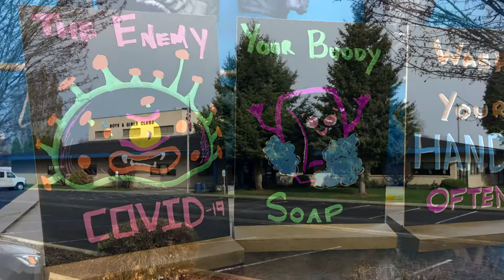Jon Evans, Boys & Girls Clubs of the Lewis Clark Valley | Resilient Idaho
The Boys & Girls Clubs of the Lewis Clark Valley, just like other Clubs throughout Idaho, have been helping families for many years by providing support and mentorship to young people.  But when Covid-19 hit, they stepped up even more providing emergency childcare for health professionals and first responders.  They also are providing meals and a safe place for children to be during the day.  We talked with Executive Director Jon Evans about how the Clubs are helping children and families stay positive during these tough times.